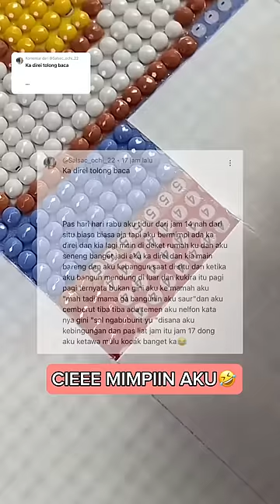HAYOOO 🤣 MIMPIIN AKU YA???😱😱😱😱 DIAMOND PAINT